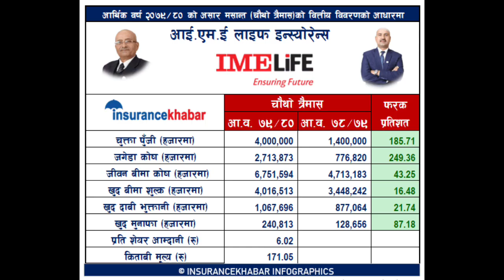आईएमई लाइफ र हिमालयन लाइफ को Q4 रेपोट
your Qury

demataccountipo kasari bharneemero share renew online khaltimero share renew online nabil bankmero share renew online freemobile banking bata kasari mero share renew garnestoke marketing in nepalime life insurance ipo analysisnepse technical analysis todayupcoming ipo 2023ipo share market in nepalipo share vaneko k homero share renew mobile bankingajay shing thapa mero share renew in esewa mero share renew today
demat account renew today stoke marketing nepal ipo kasari bharne ipo share vaneko k ho
ipo share kasari bechne ipo ma pare ko share kasari bechne mero share renew online mero share renew online connect ips mero share renew online 2023 mero share renew mobile banking mobile banking bata kasari mero share renew garne mobile banking bata esewa ma paisa kasari halne ipo share market in nepal up coming ipo ipo nepal nabil bank nic asia bankup coming ipo nepalnepse live todaystoke market in nepalram hari nepalipo result todayhydropower ipo nepalupcomming ipo nepalipo in nepalupcoming ipo in nepalnew upcoming ipo in nepalipo news latestlatest ipo in nepalnew ipo updatenew ipo opening in nepalnew ipo in nepal